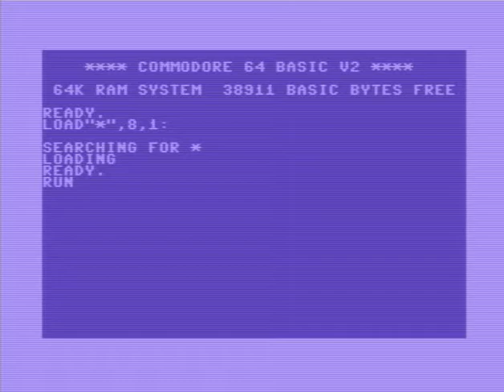C64 Music: Lovely Day by Onslaught ! 11 December 2020!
Airwolf/F4CG!